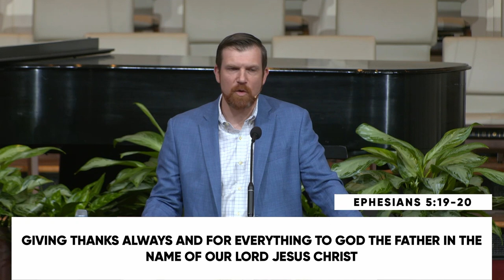One Another: Worshipping with One Another // Travis Cook